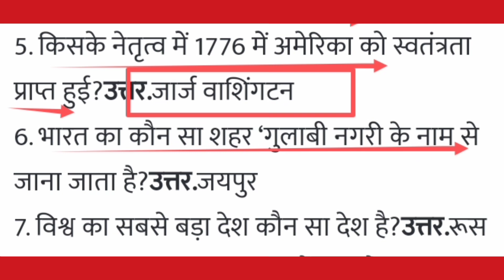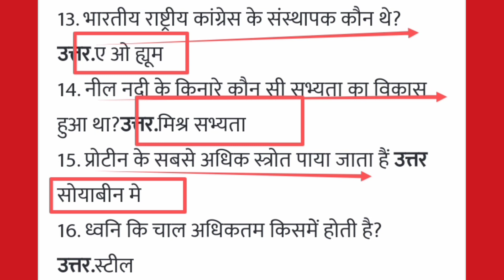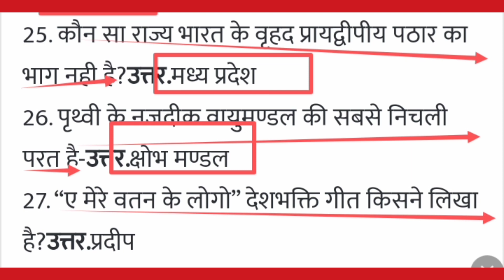Top 20 :- GK Questions Answers in Hindi || सामान्य ज्ञान प्रश्न उत्तर || Solution For All GK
general knowledge
current affairs
lucent gk
general class
upsc exam
ias interview questions in hindi
general knowledge
gk by
Future Tak GK
gk 2023
gk 2020
gk 2021
gk 2022
up police gk
ssc gk
ssc chsl
ssc mts
ssc gd
Br Study gk
Gk Drishti
best gk
ias
ips
upsc
upsc exam
general Knowledge  answers of upsc
ips ias interview questions
Samanya Gyan
GK track
GK questions
GK test In Hindi
General Knowledge
Samanya Gyan ke prashan
gK tricks
Samanya Gyan ke Question
gK today
samanya Gyan GK
GK Samanya vigyan
general awareness general knowledge
short gk
Questions for RRB NTPC
सामान्य ज्ञान SSC
GK in Hindi
General knowledge
Vikas Study
shorts video gk
gk for RRB NTPC GK
gk quiz
GK questions
GK track
general Knowledge
GK Short
trick GK
GK tricks
GK questions and answers
Samanya Gyan
lucent General Knowledge quiz
best gk
lucent gk
gk for competitive exams
general knowledge gk in hindi
gk question
gk questions
gk interesting fact
gk competitive exams
general knowledge
GK
General Knowledge
GK today
GK questions
GK track
gK tricks
Samanya Gyan
Samanya Gyan GK
Samanya vigyan
solution for all
solution For All GK
Hindi gk
upsc exam
drishti gk
general knowledge
gk
gk drishti
gk fact
gk in hindi
gk question
interesting fact
gk question
gk questions
gk
gk in hindi
general knowledge
current affairs
lucent gk
best gk
ias
ips
upsc
upsc exam
2023 gk questions and answers
lucent gk
lucent gk
lucent geography
geography gk question
geography gk in hindi lucent 1000 question
lucent for ssc cgl lucent for sSC
lucent for railway
geography gk lucent mcq
current affairs
lucent gk
best gk
gk questions and answers fact,
gk gs, upp vacancy
gk knowledge
knowledge video
accounts related interview questions
general knowledge
gk question
g k questions
Gk questions
SCC CGL exam gk
rrb railway
crazy gk study
intresting gk quiz video
india gk
top lucent gk
40 gk
gk quiz
qk questions and answers
100 gk questions
Hindi GK
Gk questions and answers in hindi Objective
koun kya hai
Basic GK
delhi police gk gs classes 2023 marathon class,
up police gk gs practice set
adda247 delhi police constable gk gs
delhi police gk gs classes 2023 naveen sir
delhi police constable gk gs
gk gs class for delhi police constable
 gk gs classes 2023 by khan sir
GK Question
GK Quiz
Gk Quiz
top 40 gk Questions Answers in Hindi
Gk ke sawal
General Knowledge for all exams